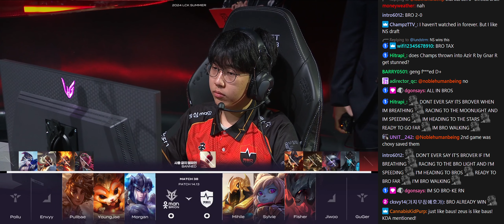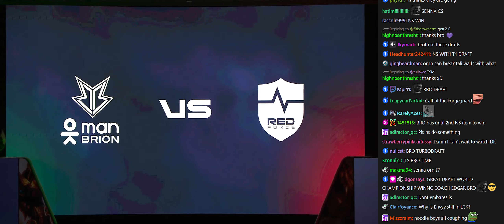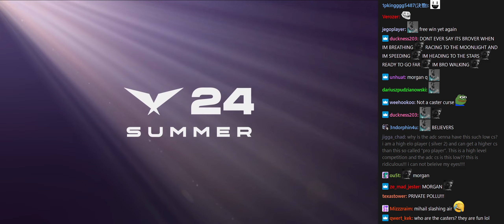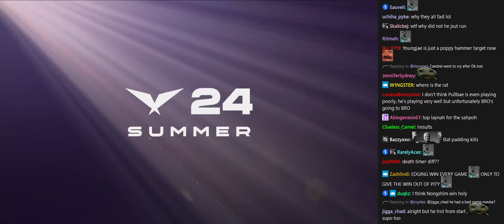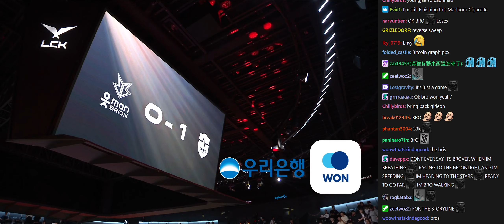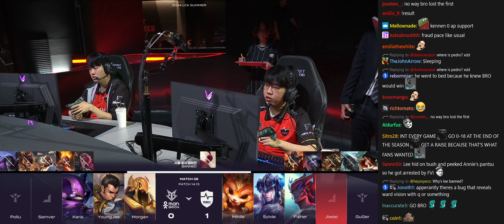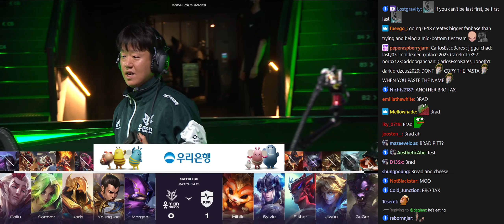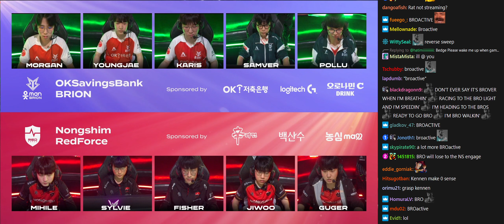BRO vs NS - Game 1, 2, 3 | 2024 LCK Summer Week 4 Day 4 | Twitch VOD with Chat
As of February 7th, 2023, Twitch no longer supports VOD creation or uploads for users in Korea. LCK Full Day VODs can be found on the LCK Global Youtube channel. However, that means that the twitch chat would be lost. So, I will be uploading LCK matches with Twitch chat until Twitch supports VODs again from Korea and the LCK.